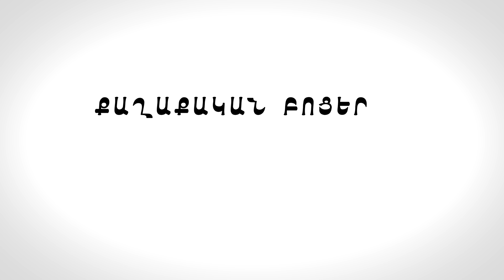Քաղաքական բոցեր 6 - Qaxaqakan Bocer 6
Միացեք ալիքին այլ վիդեոներ բաց չթողնելու համար

Կադրերում Էդմոն Մարուքյան Գալուստ Սահակյան Արարատ Միրզոյան  և այլոք

Հաճելի դիտում / Приятный просмотр

Источник / աղբյուր` Բաց հանրային աղբյուրներ / Ազգային Ժողով ՈՒղղիղ եթերներից հատվածներ

Музыка / Երաժշտություն` Фонотека YouTube

Ալիքը նպատակ չունի վիրավորել կամ զրպարտել որևէ անձի։ Ալիքում հրապարակված ցանկացած տեսանյութ վերցվում է բաց աղբյուրներից, և տեսանյութում ընթերցվածը չի բխում մեր դիրքորոշումից և անձնական կարծիքից։

Այս տեսանյութում օգտագործված վիդեո պատմությունների բոլոր հեղինակային իրավունքը պատկանում է նրանց իրավատերերին: Եթե ​​դուք այս տեսանյութում օգտագործված վիդեո սյուժեի հեղինակն եք և համարում եք, որ ձեր հեղինակային իրավունքները խախտվել են, դիմեք մեզ էլ փոստին և ձեր տեսանյութը կջնջվի 12 ժամվա ընթացքում: Շնորհակալություն

Если вы являетесь автором видео сюжета, использованного в данном ролике и считаете, что ваши авторские права были ущемлены, просим связаться с нами по адресу и ваше видео будет удалено в течении 12 часов Спасибо.